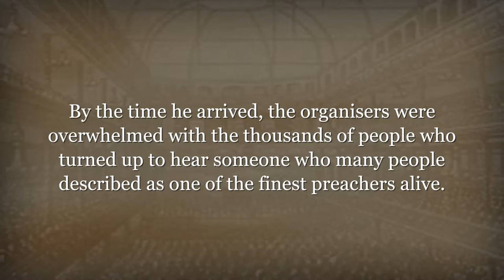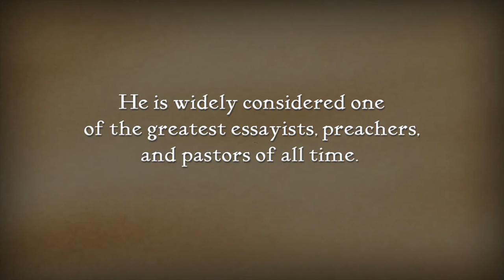NAVIGATING STRANGE SEAS The FWB Story Official Trailer1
Dr. F. W. Boreham was one of the world's finest preachers in his day, yet he was a thoroughly committed local church pastor. This is dedicated to all pastors everywhere - NAVIGATING STRANGE SEAS, The Pastoral Pilgrimage of Dr. F. W. Boreham. International online Premiere is September 15th, 2016.